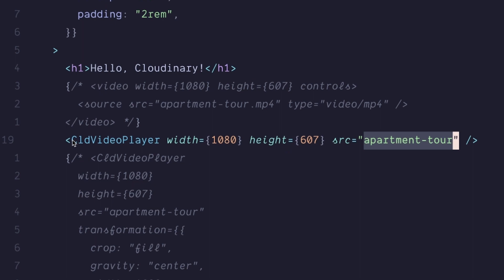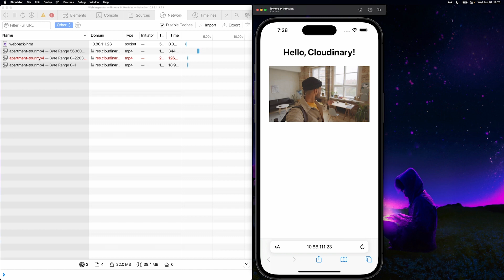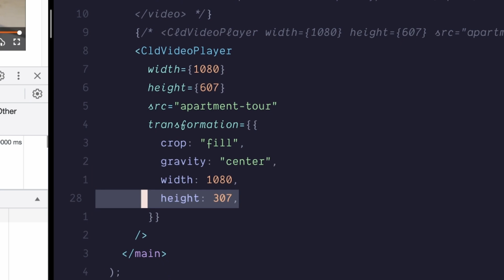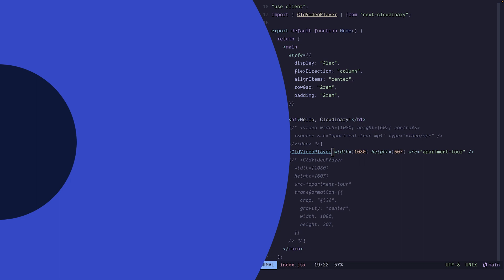Optimize Videos in Next.js with Next Cloudinary - Dev Hints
Boost video performance in Next.js by optimizing your videos with Cloudinary.

We'll walk through using Next Cloudinary's CldVideoPlayer to automatically optimized videos and deliver them in modern formats. We'll also see how we can use dynamic cropping and resizing to only deliver the sizes we need.

Instructor: Lazar Nikolov ( @nikolovlazar )

Cloudinary helps developers build performant experiences for the web with powerful optimization and transformation APIs.